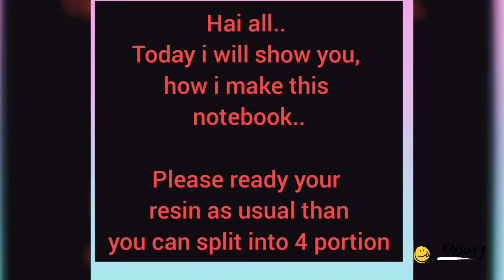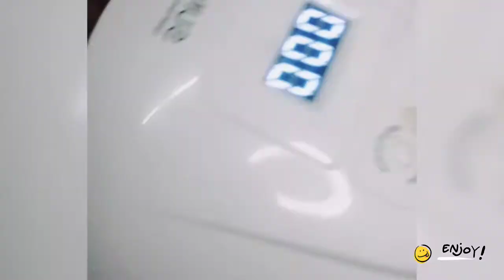Resin NOTEBOOK (part 1)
all item is ready stok in my shope
shopee rosseain2

tq